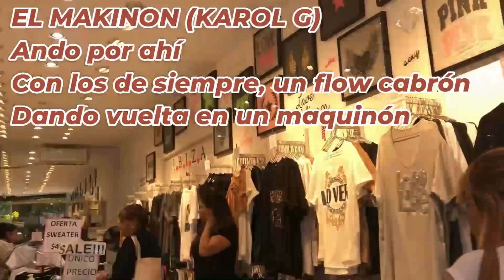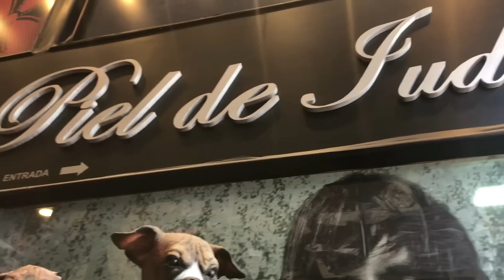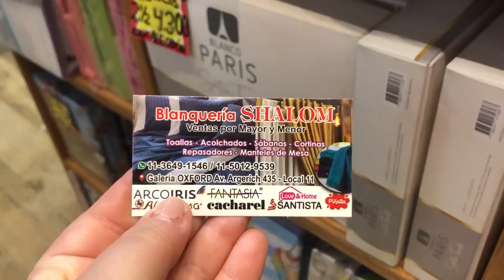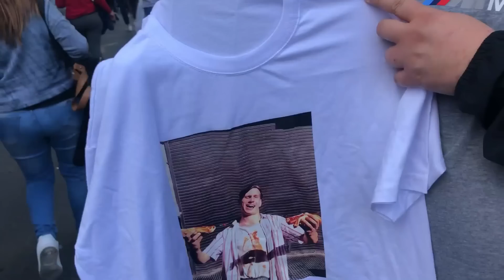Av. Avellaneda un dia primaveral